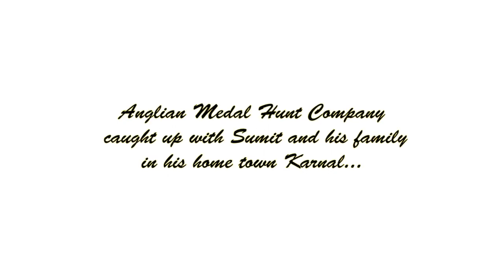Sumit Sangwan: the man behind the boxer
Sumit Sangwan is a 20-year-old amateur boxer, national level and Asian Olympic qualifier gold medalist and represented Indian in the last Olympic games. But what is he like when he's not boxing?

To find out, we at Anglian Medal Hunt Company caught up with Sumit in his hometown, Karnal, in Haryana. Sumit talks to us about childhood and teenage years, his travels and of course, boxing.